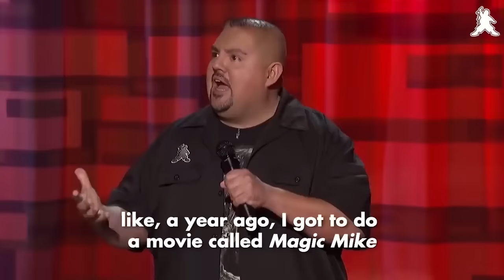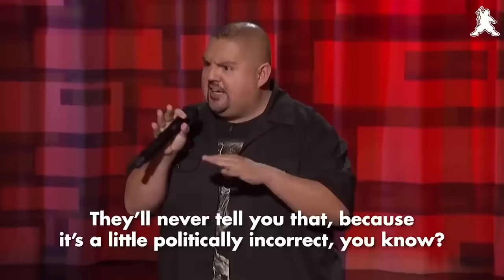Guess Who Called? | Gabriel Iglesias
Happy Thursday everybody!